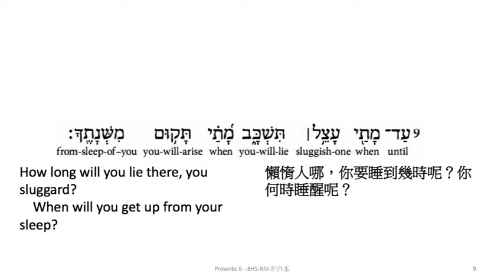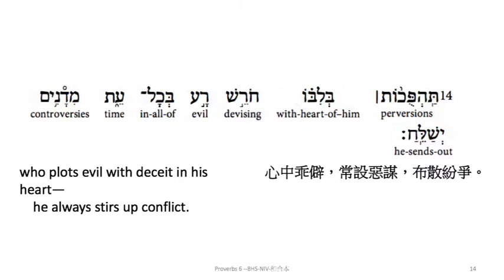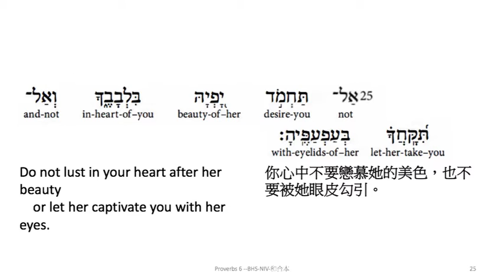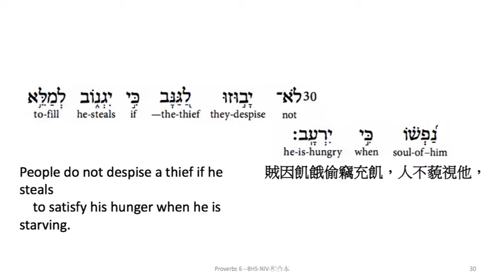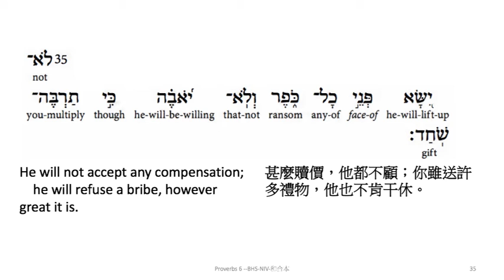Proverbs 6: Hebrew interlinear audio Bible 希伯來文聖經:箴言六章